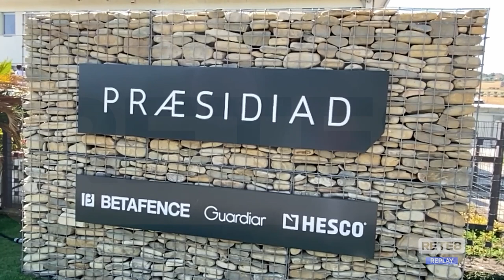Tortoreto - Betafence, è cambiata la proprietà del Fondo